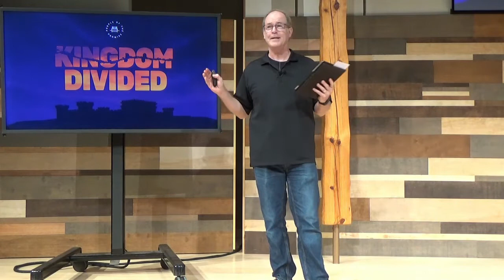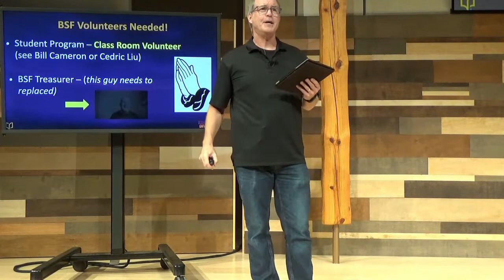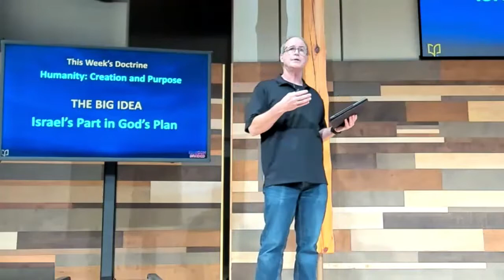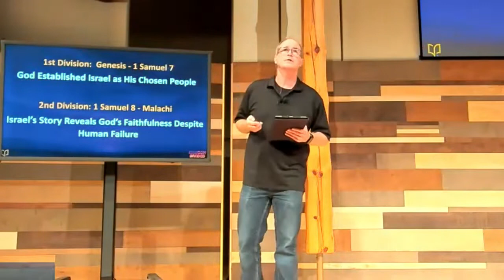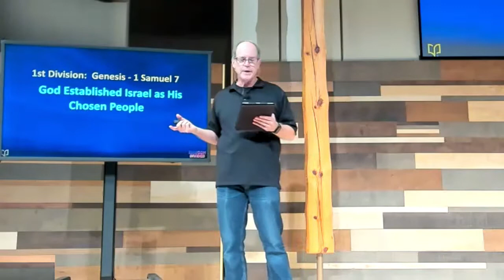Kingdom Divided, Lesson 1, Genesis - Malachi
BSF Woodbury Men - People of Promise: Kingdom Divided, Lesson 1; The Nation of Israel and the Plan of God, Genesis–Malachi

A review of the Old Testament and Israel’s history provides historical context for the upcoming study. God controls history to accomplish His redemptive plan.

Big Idea - Israel’s part in God’s plan
Doctrine - Humanity:  Creation and Purpose

0:00 Announcements
3:24 Big Idea - Israel in God's Plan
7:30 1st Div - God's Chosen People
19:26 2nd Div - God's Faithfulness